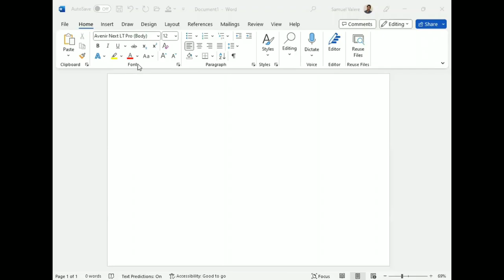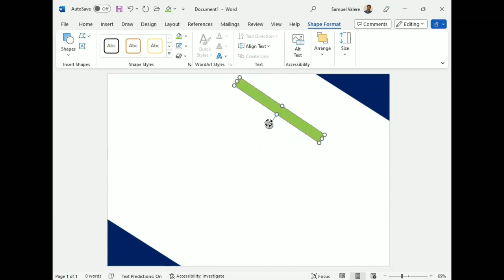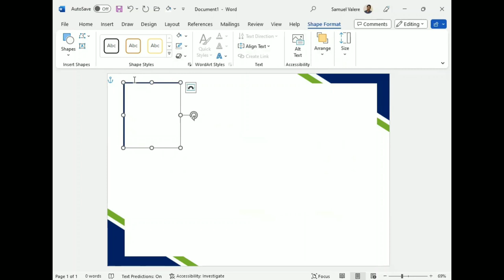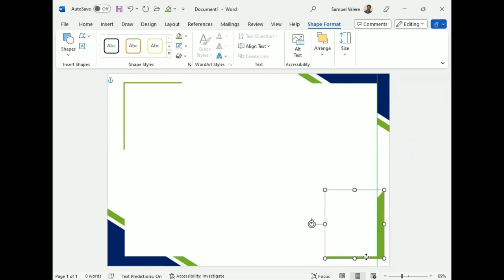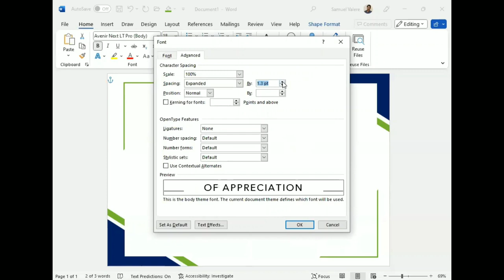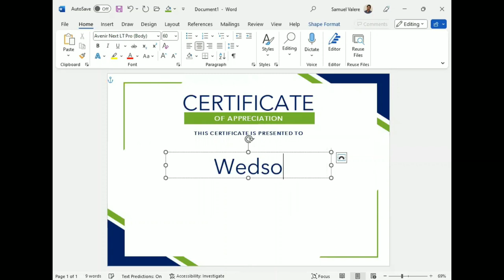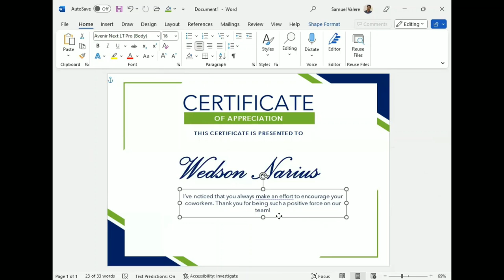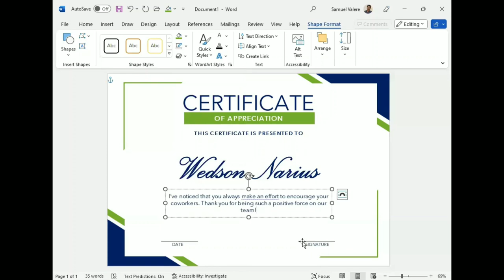Easy Way to Design a Certificate of Appreciation in MS Word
In today's tutorial, you will see how to easily create a certificate of appreciation in MS Word.